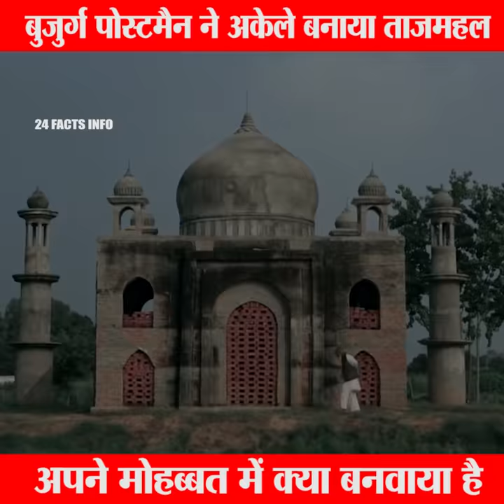बुज़ुर्ग पोस्टमेन ने प्यार में बनाया ताजमहल ❤🙏| Amazing facts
1. This video has no negative impact on the original works (It would actually be positive for them)
2. This video is also for teaching purposes.
3. It is not transformative in nature.
4. I only used bits and pieces of videos to get the point across where necessary.